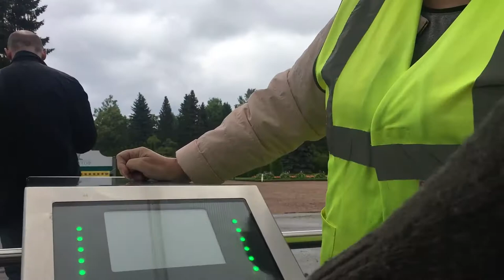PETERHOF: EL VERSALLES RUSO l RUSIA l VLOG 147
San Petersburgo, Rusia

Los jardines de Peterhof son considerados como patrimonio de la UNESCO, y cuando llegué me di cuenta rápidamene por qué. Dato curioso sobre el lugar: Hitler iba a realizar una fiesta para celebrar la invasión alemana en Rusia, pero los soviéticos al no querer entregar Peterhof para dicha celebración, prendieron fuego a todo el palacio y destruyeron por completo el lugar. Pues si quieres saber más sobre esto, mira el video que esta, como siempre, ¡super informativo y divertido!

(quizá no vale la pena, depende de cada uno, también lo pueden comprar en la entrada)

SNP: @hurrunaga

TBP